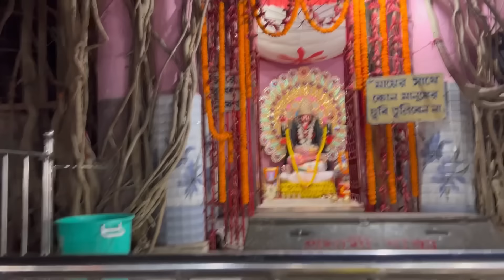সোনা মায়ের অন্নপ্রাশনের আগে পোড়া মায়ের আশীর্বাদ নিতে গেলাম